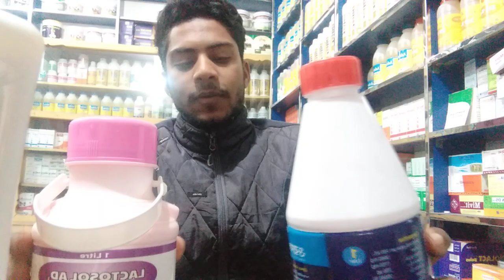গরু মোটাতাজাকরনে ক্যালসিয়াম খাওয়ানোর নিয়ম ও উপকারিতা।।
আপনার বিভিন্ন সমস্যার সমাধান পেতে জয়েন করুন আমাদের ফেসবুক গ্রুপে-